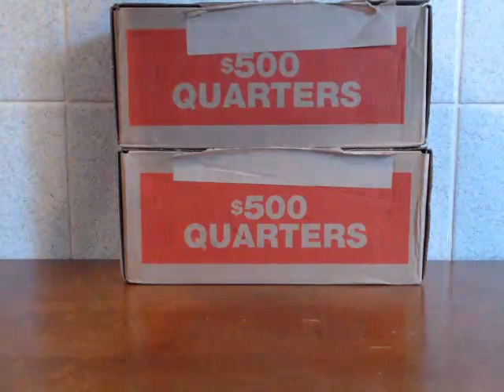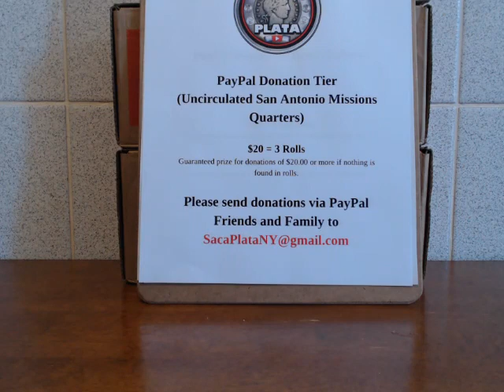It Happened Again!! ($1000 in Uncirculated San Antonio Missions Quarters!)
I found two more boxes of uncirculated 2019 San Antonio Missions Quarters! Join me tonight at 8:30PM EST as we search for Ws. I will also be giving away a 2019 San Antonio Missions W Quarter! Hope to see you all!